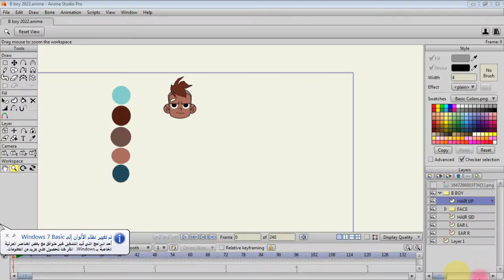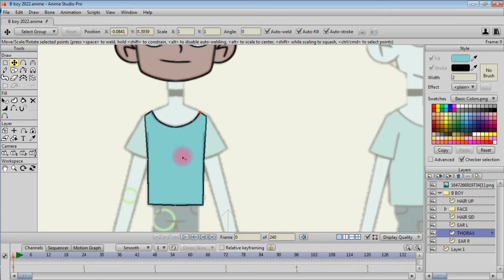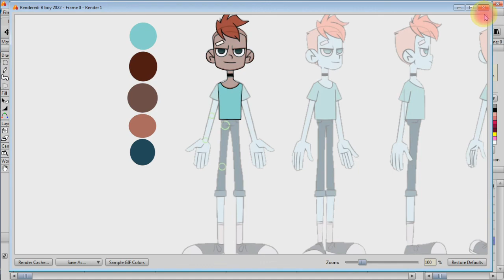Design character in moho Part 2 drawing Thorax body . anime Studio pro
صناعة الرسوم المتحركه في برنامج موهو الجزء الثاني رسم الجسد يلا نتعلم انميشن